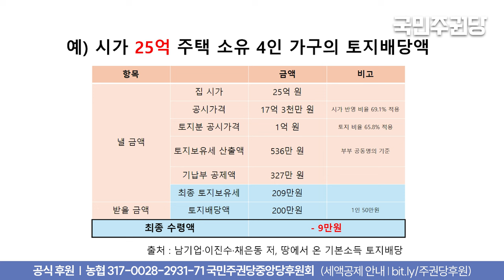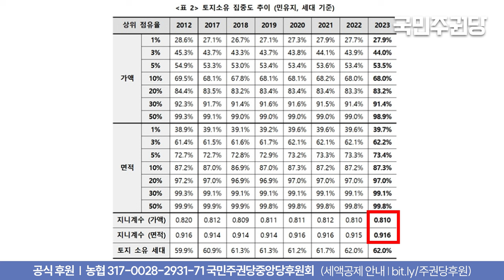[국민주권당 정책위 대담] 더 이상 미룰 수 없는 부동산 문제, 해법은? (남기업 토지+자유연구소장)